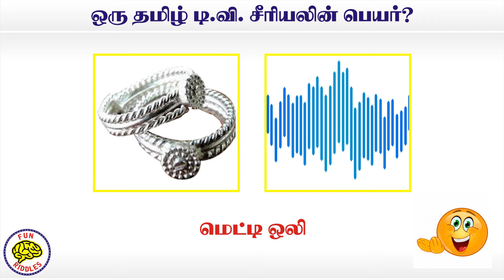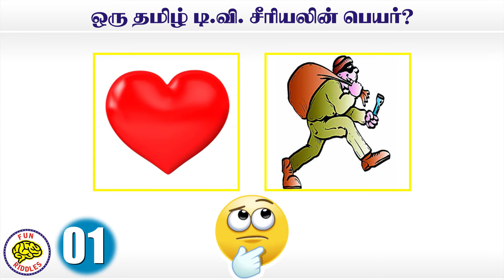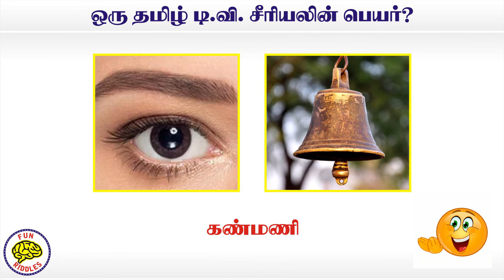தமிழ் டிவி சீரியல் பெயர் | Tamil TV Serial Name | Tamil Riddles | Part-011 | Fun Riddles